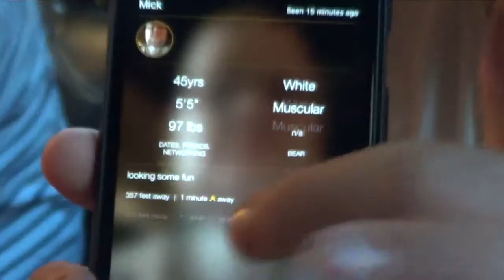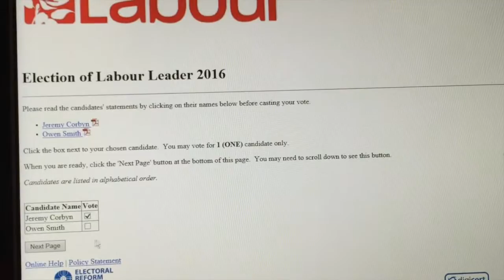September 2016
Scrapbook is a monthly vlog series where I document my life each month.

September was a delightful month where my friends moved into a new house, we popped to Manchester, I went to a few gigs, Jeremy Corbyn won the Labour leadership election and I took my mother out for the day for her 50th birthday present!

Modern Baseball- Wedding Singer
DNCE- Cake By The Ocean
The Smiths- This Charming Man
Whitesnake- Here I Go Again
Pup- Sleep In The Heat
Grace Petrie- They Shall Not Pass
REM- At My Most BeautifulPatrick Wolf- Bermondsey StreetPatrick Wolf- Pigeon SongAlso background music from: